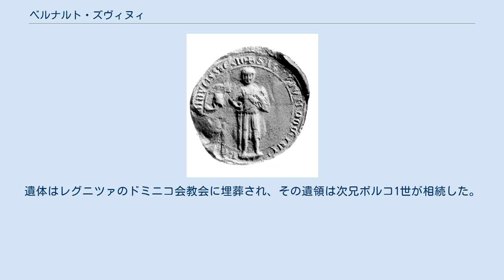ベルナルト・ズヴィヌィ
シロンスク・ピャスト家
ベルナルト・ズヴィヌィ（Bernard Zwinny、1253年/1257年 - 1286年4月25日）は、ルヴヴェク公（在位：1278年 - 1286年、ただし1281年まで兄ボルコ1世と共同統治）、ヤヴォル公（在位：1278年 - 1281年）。
レグニツァ公ボレスワフ2世ロガトカの3男、母はアンハルト伯ハインリヒ1世の娘ヘートヴィヒ。
ズヴィヌィは「陽気さ」を意味する異称。
 ベルナルトの正確な生年は不明だが、1258年よりは前だったと考えられる。
その7年後の1263年、ベルナルトは父に連れられてヴロツワフに赴き、司教トマシュに十分の一税を納めているからである。
 ベルナルトは父と2人の兄ヘンリク5世、ボルコ1世の政策を積極的に支援し、一族が勝利を得たストレツの戦いにも参加している。
1278年に父が死ぬと、長兄ヘンリク5世は2人の弟ボルコ1世とベルナルトに対し、ルヴヴェクとヤヴォルを公国として与えて、彼らがこの公国を共同統治するように計らった。
しかし3年後の1281年、ボルコ1世が公国の分割を決め、ベルナルトはルヴヴェクを分け与えられて単独の統治者となった。
 ベルナルトの生涯についてはよく分かっておらず、知られるのは中世の諸公にありがちな、自分に仕える騎士を増やし、大勢を庇護したということくらいである。
公爵の異称「ズヴィヌィ」は、存命中からつけられていた可能性が高い。
ルヴヴェクの人々はベルナルト公がシロンスクにおける聖ヨハネ騎士団の修道院を保護したことに大いに感謝していた。
ベルナルトは同騎士修道会の熱心な支援者で、1281年にはキェプリツェ村（現在のイェレニャ・グラ近郊）などを寄進している。
 ベルナルトは1286年、未婚かつ子供のないまま没した。
遺体はレグニツァのドミニコ会教会に埋葬され、その遺領は次兄ボルコ1世が相続した。